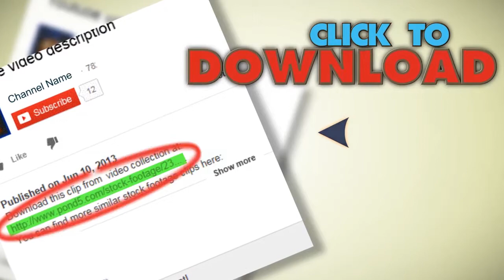Opening A Mail Box. Stock Footage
You have watched Opening A Mail Box. Stock Footage"